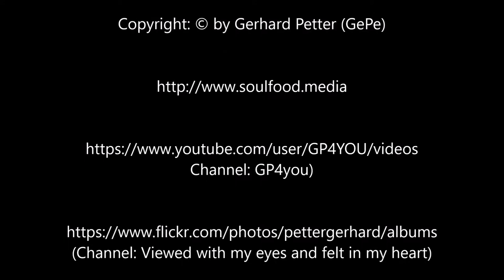Gentoo Penguins .....: I love them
Gentoo Pengions at Orne Harbor: I love them ;)!
Eselspinguine in Orne Harbor: Ich liebe sie ;)!